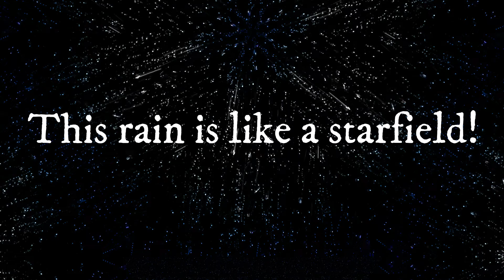Raining Stars - An original relaxation song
A song inspired by rain on the window viewed through a kaleidoscope. 😊 Was going to release a dance tune, but with the atmospheric river storm beating we are getting this was inspired and seems more appropriate! Dance tune this weekend! 😊